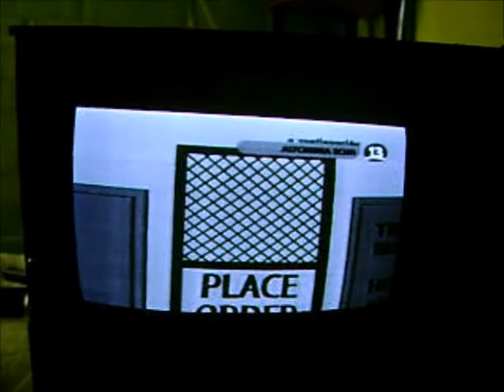Electric stuff conected to TV's flyback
Extreme boredom turned to this, diferent lamps & others conected between the TV's CRT anode and flyback
many Kilovolts involved, don't try at home